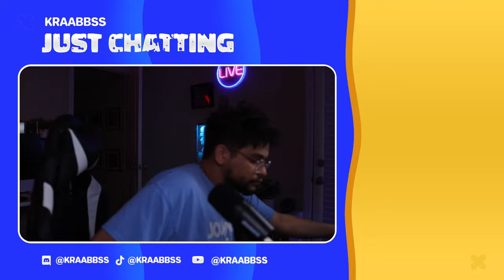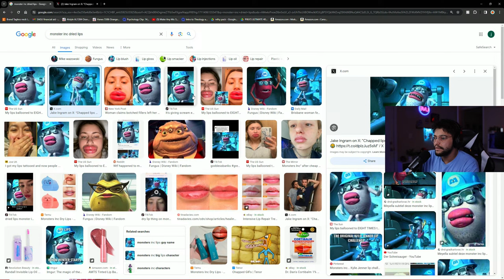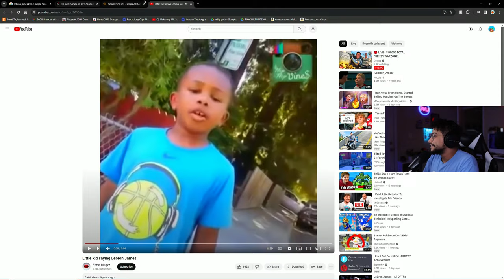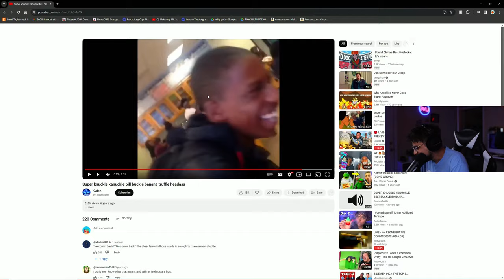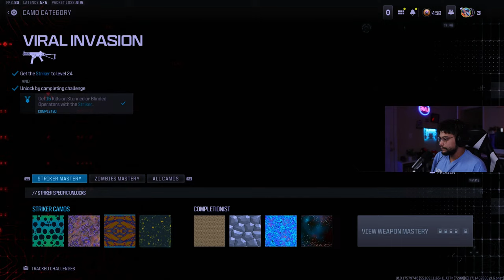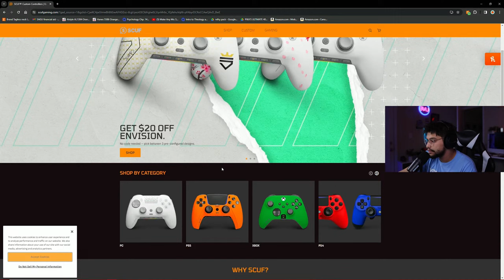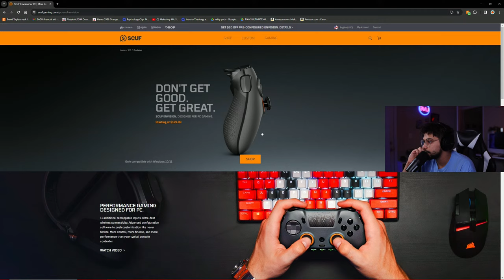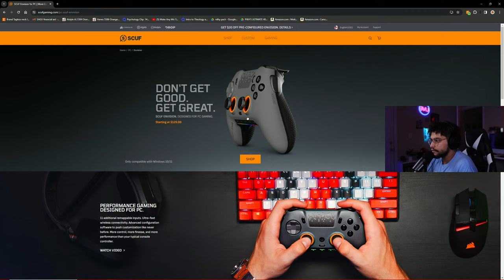LIVE - WARZONE BUT WE BECOME 007!! (KD 6.63)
OWN3D Overlay Packages!

HIT THIS LINK FOR OVERLAYS!!